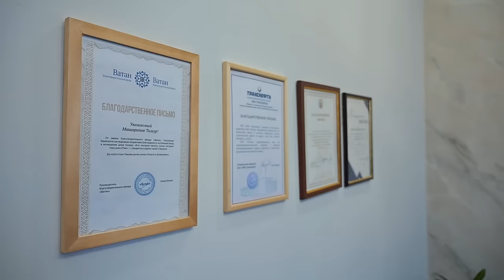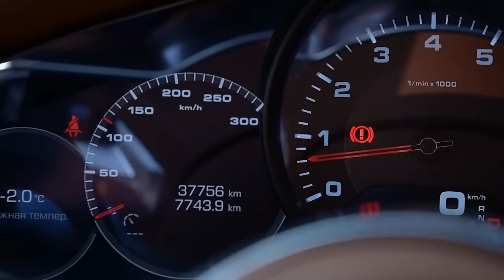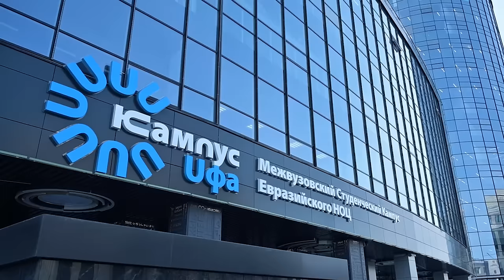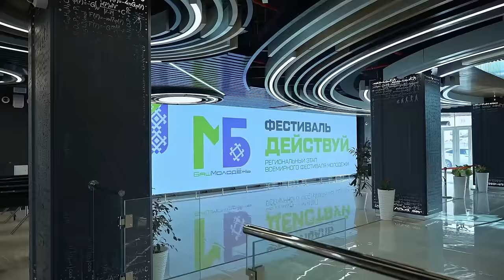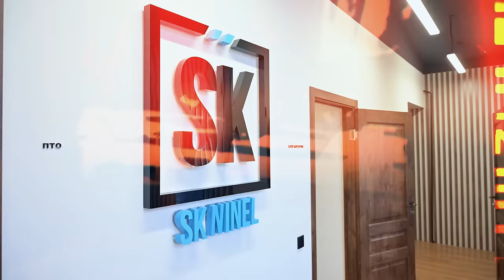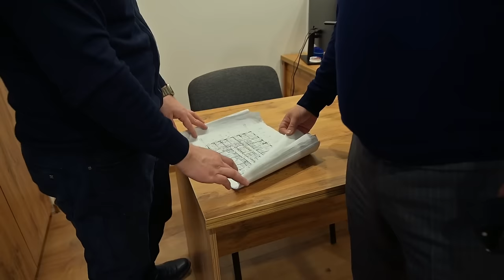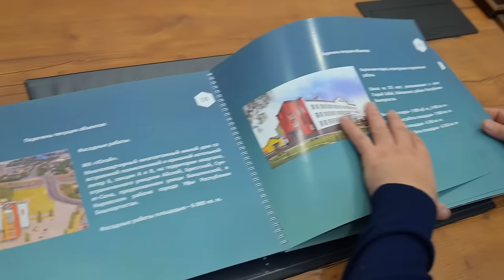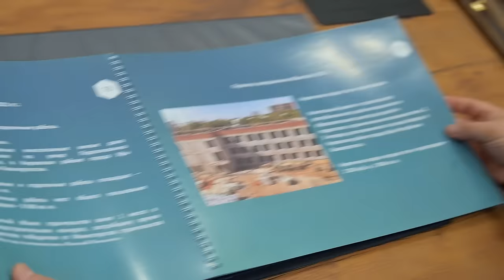ROSSIYADA DVORNIKDAN-QURUVCHIGA AYLANGAN O'ZBEK MILLIONERI